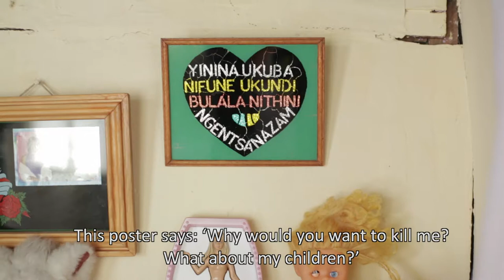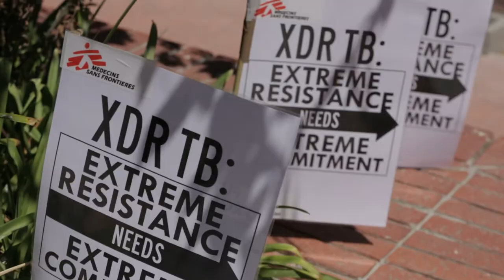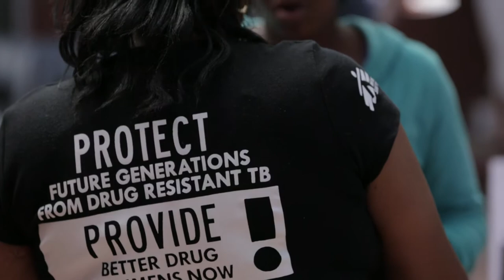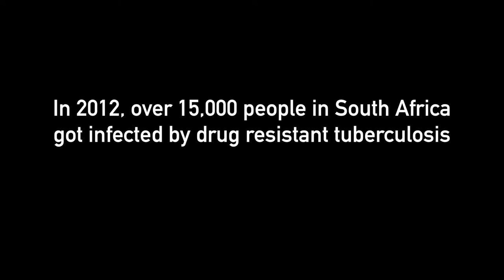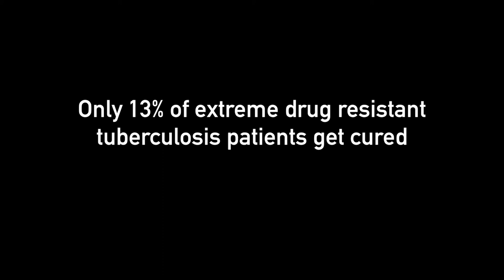Tuberculosis Heroes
Victoria Mbhabhama had already lost one daughter to extensively drug resistant tuberculosis or XDR-TB. In khayelitsha, the township where she lives in South Africa, the disease is rampant. Then, last year XDR-TB struck her surviving twin daughter, Funiwe. She received treatment, but the drug regimine for XDR is extremely arduous.
"When I first started taking these pills I vomited and felt nauseous. But now I'm used to them," said Funiwe. "They told me about the side effects -- that my heart would beat a bit faster, and all the other side effects. But they didn't know that it would make me a bit... depressed. I was doing crazy things. They had to tie me to the bed because I was running around the whole hospital. It was hard to go to sleep -- they had to give me an injection to help me sleep."
Because her case was so difficult to treat, Funiwe became one of a handful of patients eligible to receive a brand new TB drug called Bedaquiline. She is now doing much better, but she faces another year and a half of treatment. She needs to finish the treatment not only for her own survival, but also to avoid spreading the disease to others. Only 13% of patients with XDR-TB get cured.
Doctors Without Borders/Médecins Sans Frontières (MSF) treated nearly 30,000 TB patients in 2013 in 90 projects around the world. Join us and call for urgent action to improve care for DR-TB patients! Sign the MSF petition for more information.